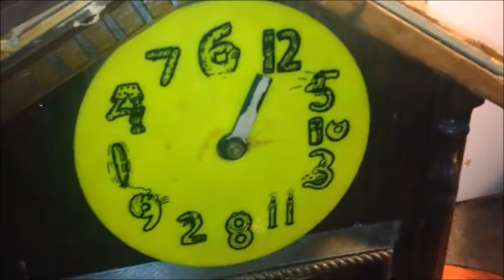An Up Close Look At Click (The Uncle Klunk Cuckoo Clock)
An up close look at my Uncle Klunk cuckoo clock, and Uncle Klunk's speech-impaired cuckoo bird Click! Click is one of my favorite Creative Engineering characters besides Uncle Klunk, and I'm very happy to have this in my collection.

When plugged in, the clock hands rotate in opposite directions. My clock is missing a hand, unfortunately, as well as a panel of wood on the front and a few shingles.

The second Click I picked up in the video is an early prototype of Click. You can see he has a completely different shape, and was later resculpted to have more defined features and a separate jaw.